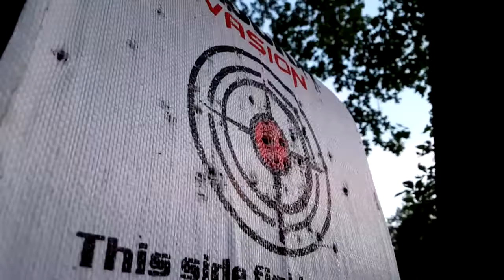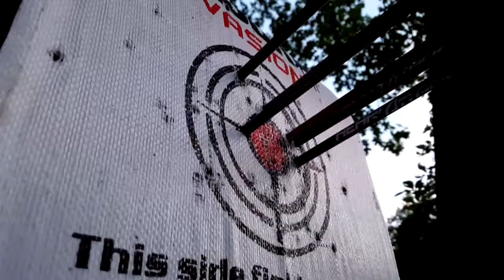Range Time - Live - June 22nd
Shooting my bow and shooting the breeze